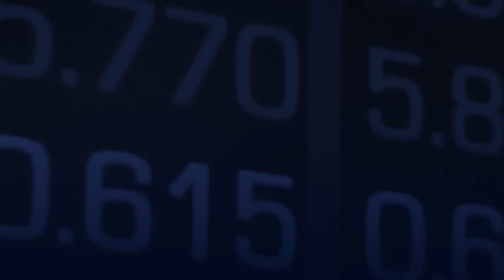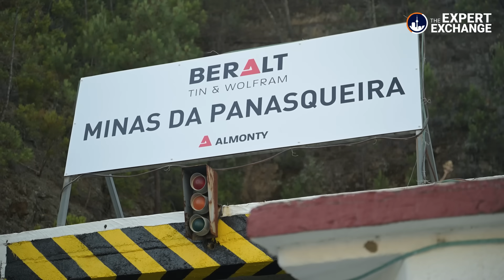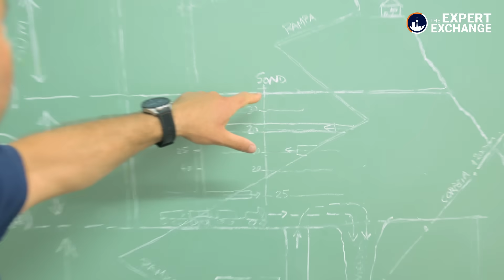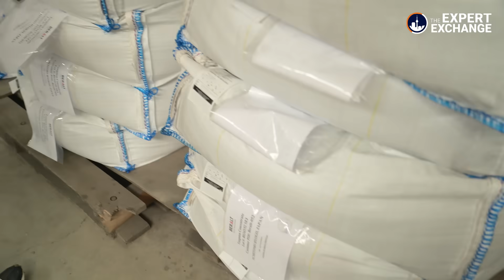Inside Europe’s Oldest Tungsten Mine: How Almonty Powers the Future of Tech & Defense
Discover the hidden powerhouse metal fueling your phone, car, and national defense: tungsten.

Join Lyndsay Malchuk from Stockhouse Publishing as she takes you deep inside Portugal’s legendary Panasqueira Mine, operated by Almonty Industries, one of the world’s leading suppliers of conflict-free, ethically sourced tungsten.

From its rich history to cutting-edge sustainable mining and processing, you’ll meet the people, see the process, and understand why tungsten is one of the most critical metals for modern life.

What you’ll learn:
- How tungsten is mined, processed, and refined to the highest purity
- Why global supply chain security depends on ethical tungsten production
- How Almonty is leading the charge for a responsible, strategic supply

Chapters:
0:00 Intro: Why Tungsten Matters
0:35 Journey to Portugal’s Historic Panasqueira Mine
1:20 Meet Antonio Carrera Das: A Miner’s Legacy
2:10 Underground Tour with Manuel Pacheco
4:50 How Tungsten is Extracted & Transported
7:30 The Processing Plant: Turning Ore into High-Purity Tungsten
10:15 Sustainable Mining & Environmental Practices
12:00 Why Almonty is Critical to the Global Supply Chain
13:10 Closing Thoughts: The Future of Tungsten